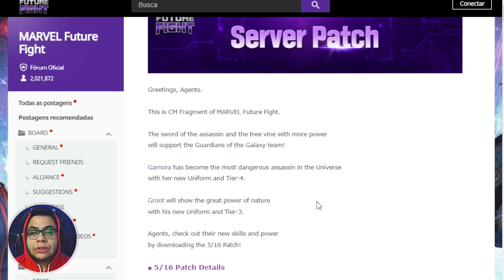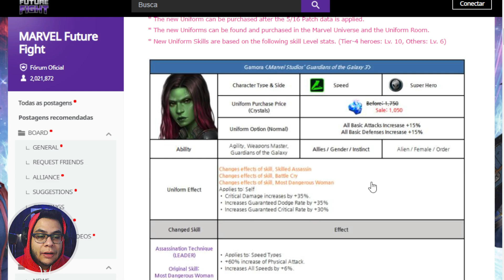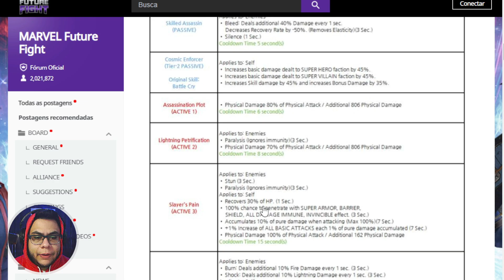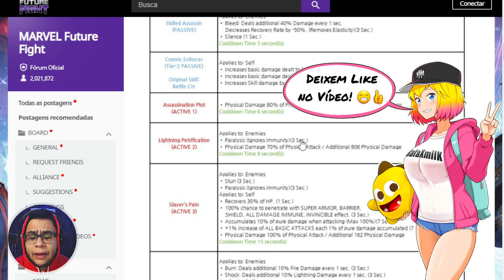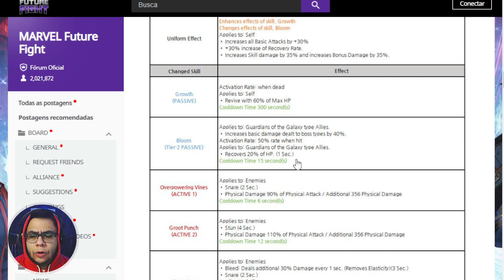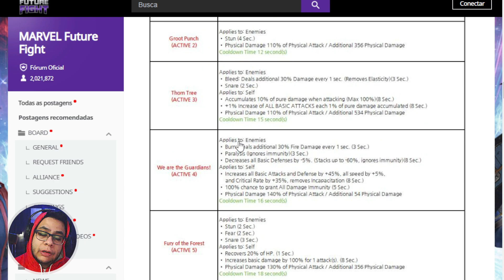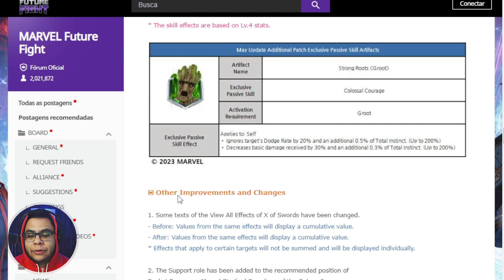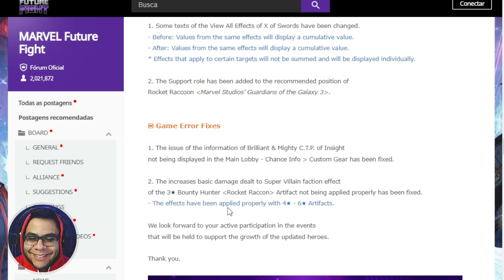GAMORA SEDUTORA GOD? GROOT MANSÃO MAROMBA? LEITURA DO UPDATE!